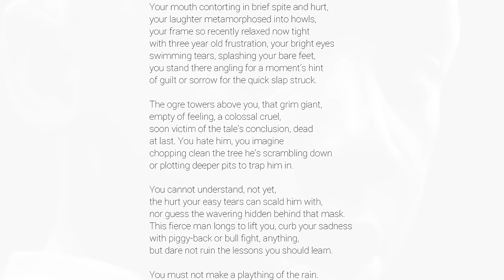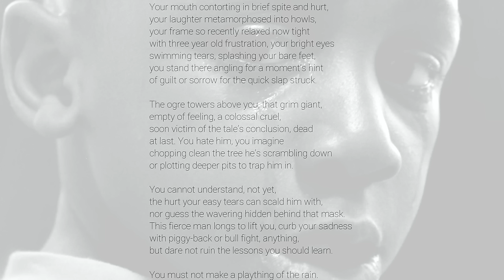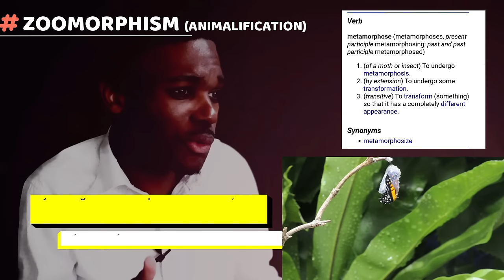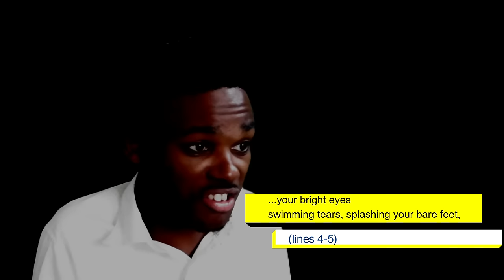Critical Analysis of LITTLE BOY CRYING by Mervyn Morris | A DEADLY CSEC POEM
Let's do an analysis of "Little Boy Crying" by Mervyn Morris. "Little Boy Crying" is certainly one of the more interesting (and modern CSEC poems). We will look at the poetic devices and dig into the poem's meaning.

Do let me know your thoughts about LITTLE BOY CRYING in the comments! By the way, do you think corporal punishment should still be a thing? Do let me know!

Channel Supporters, click this link for concise study notes on ALL 20 CSEC English B poems!👇

0:00 Intro to the Poem
0:48 Reading the Poem
1:57 Title
2:41 Form and Structure
3:09 Lines 1-2
5:44 Lines 3-4
6:54 Lines 4-5
9:30 Lines 6-7
11:55 Lines 8-9
13:59 Lines 10-11
14:42 Lines 11-13
15:03 Lines 14-16
16:28 Lines 17-19
17:02 Line 20